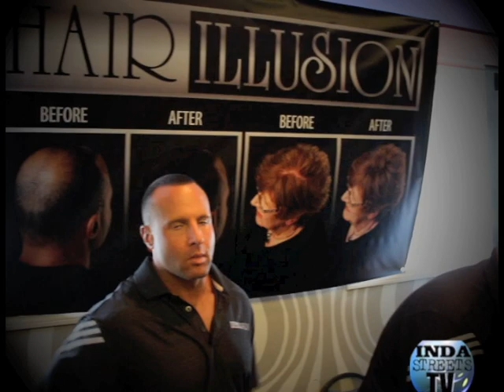IDSTV PODCAST CONNETICUT BARBER BATTLE 2020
JAY MAJORS AND THE REST OF THE BARBER CREW DID IT AGAIN THIS TIME IN CT.WE HAD THE GENERALS IN THE BUILDING.FROM MIKES CUSTOM KUTS ,PACINO,BARBERSHOP CONNECT ,WE HAD IT ALL IN ONE BUILDING. CHECK OUT INDASTREETS TV BRINGING YOU LIVE AND DIRECT TO THE SUPERBOWL OF BARBER PROFFESSION. @CORPORALHEIGHTERSBARBERSHOP WAS     HEAVY IN THE MIX WITH SOME OF THE GREATS

thanks to all that made this barber battle / party a wonderful experience,we hope to see you all on the next on
to contact big H more excitement and entertainment of Indastreets TV
FOR MORE INFO ON FILMING YOUR NEXT EVENT CONTACT BIG H